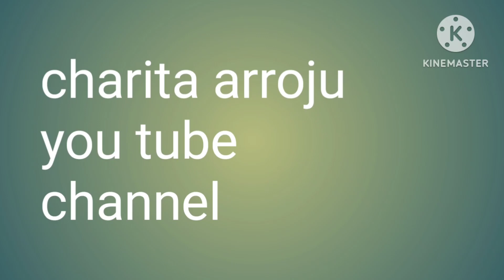sai rules for life ❤️